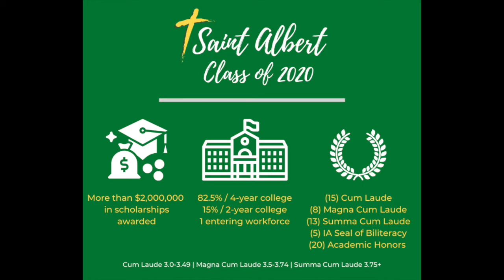Graduation 2020 Alumni Newsletter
Celebrating the Saint Albert Class of 2020